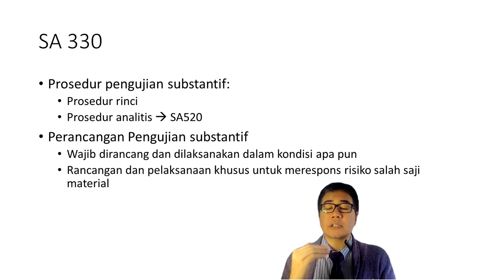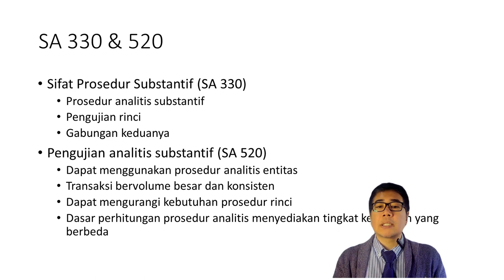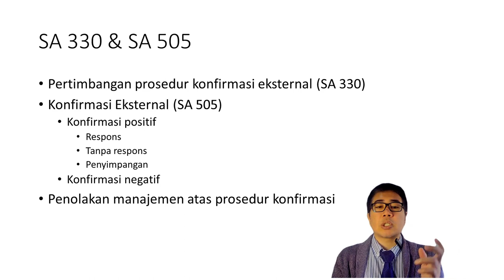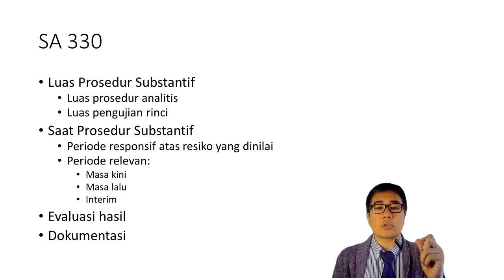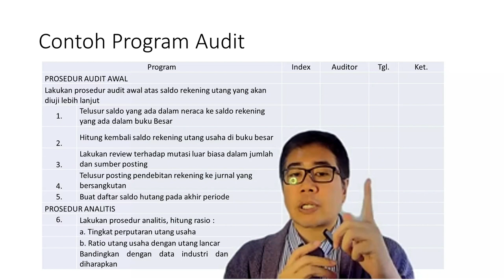Audit Asurans dan Etika Profesi #10 Prosedur Substantif